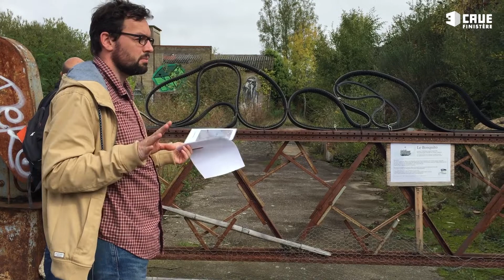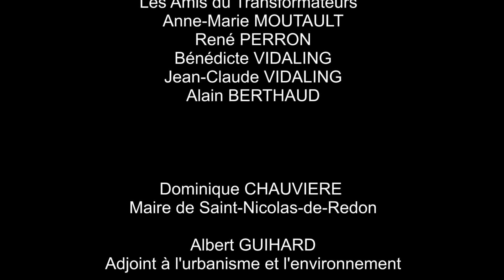Transformateur le film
Saint-Nicolas-de-Redon